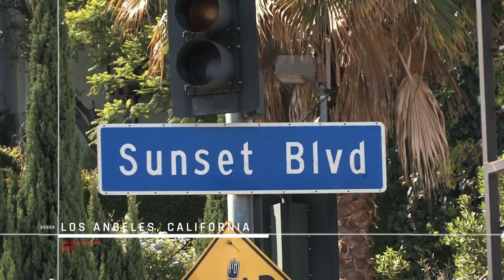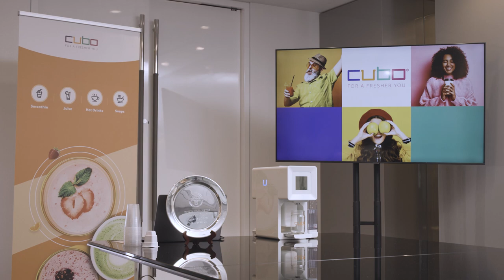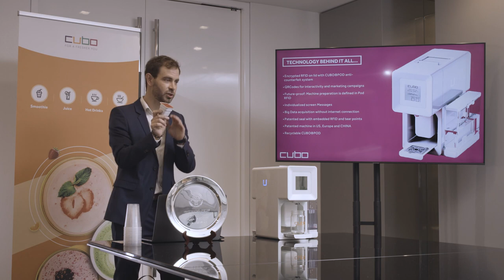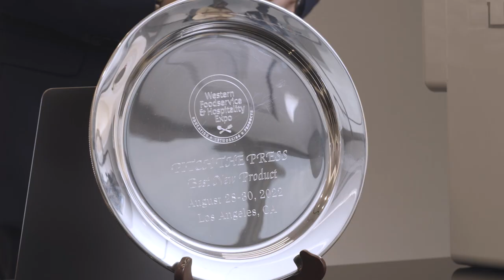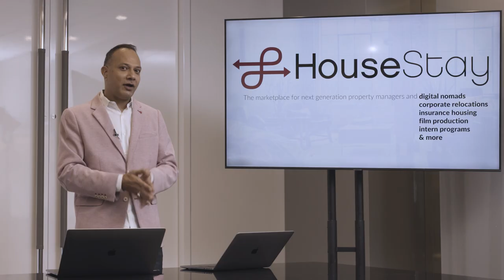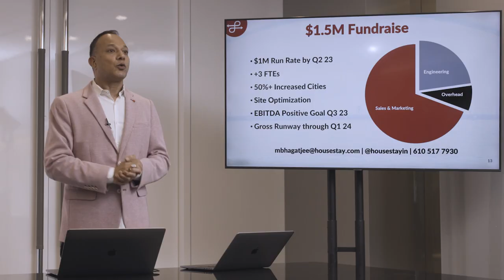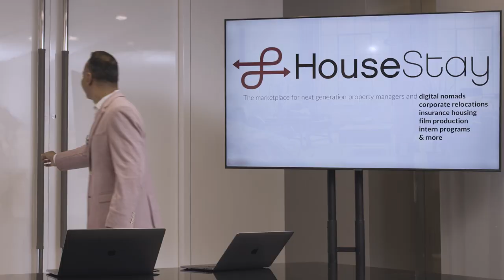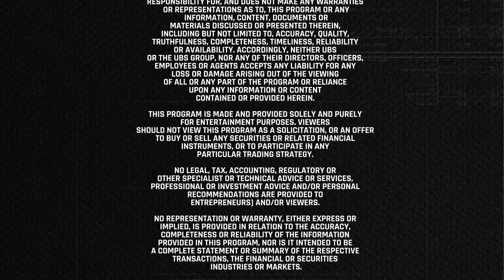UBS Front Office (S2 Ep. 5) - Thaddeus Young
The world’s top athletes each hear pitches from two companies. Find out who’ll get the funding to take their business to the next level.